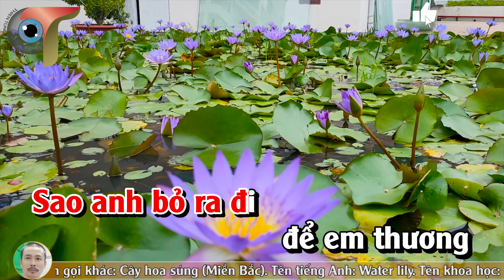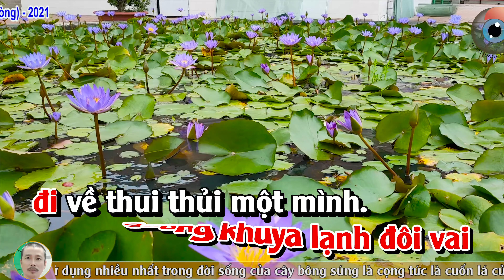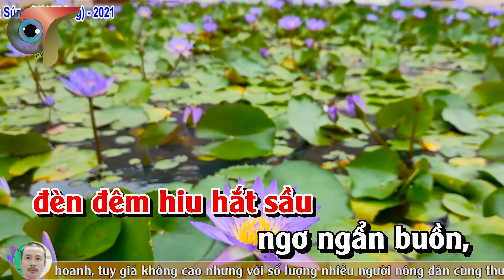Tội Tình karaoke tone Nữ dễ hát | Thiên Tùng Đi Đó Đây